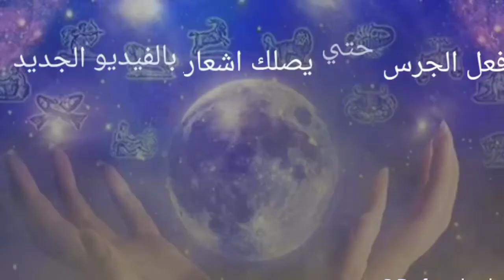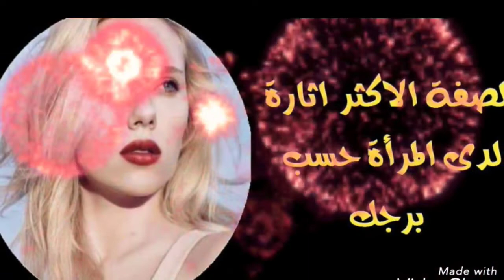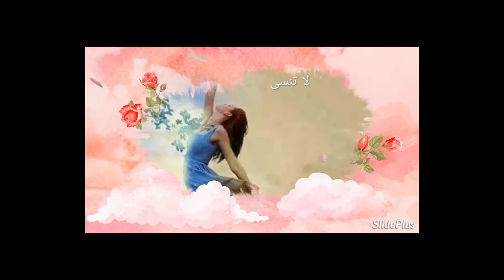لكل امراة صفة تميزها تعرفى من خلال برجك على الصفة الاكثر اثارة فيكى؟